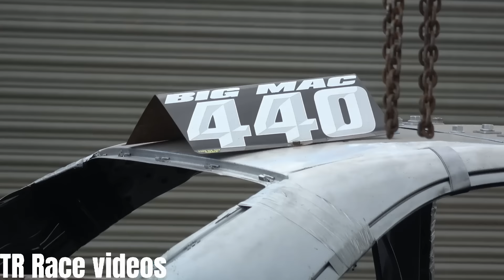Great Yarmouth BWS Round 7 2024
Highlights from Round 7 of the Banger World Series at the Yarmouth Stadium. Despite a quiet start, things really got going in the end with several big crashes, and various big wrecks. Enjoy!